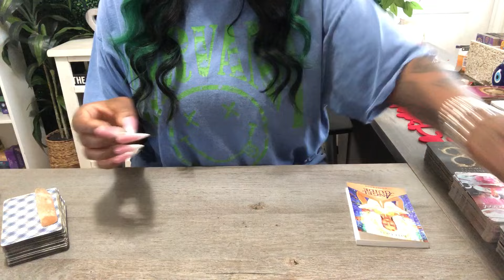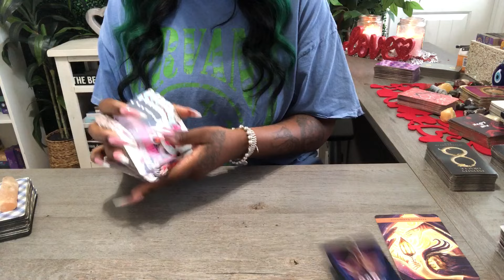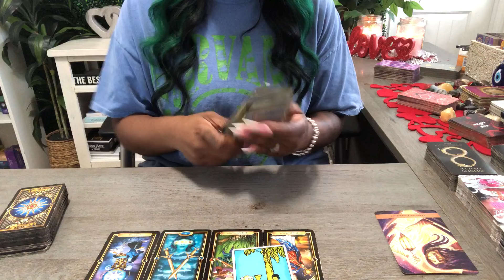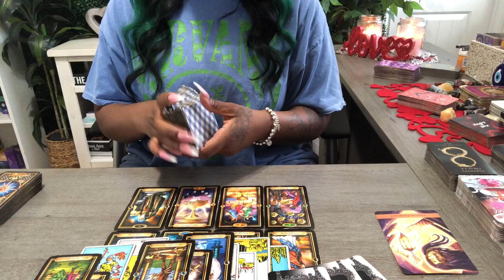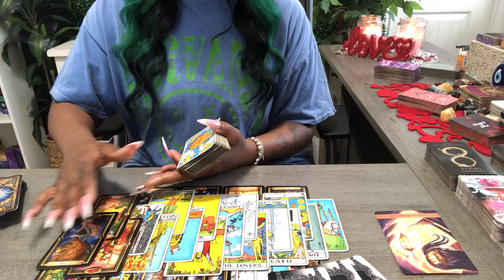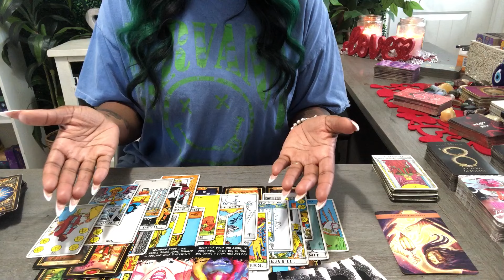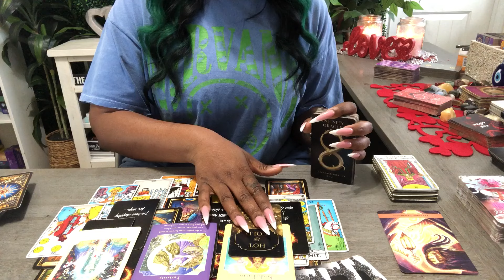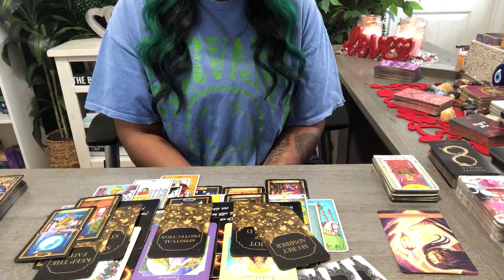CAPRICORN " THEY NEVER MEANT TO HURT YOU 💔 READY TO HEAL THIS RELATIONSHIP & START OVER " (2ND HALF)